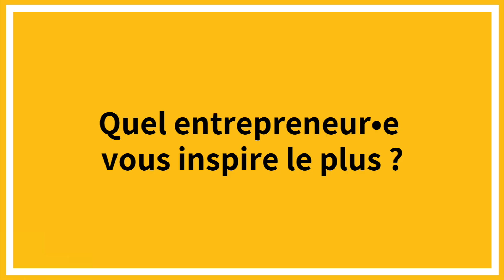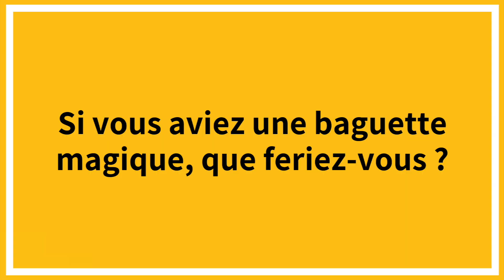Salon SME 2019 - Paroles de visiteurs - Vol.2